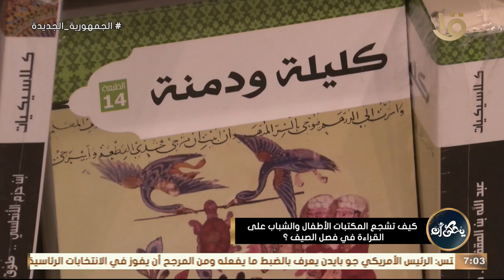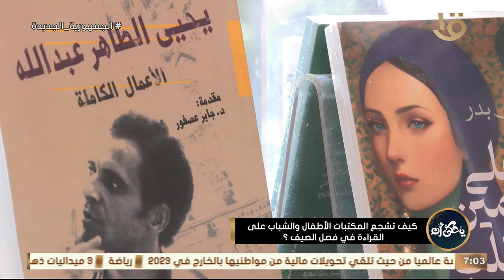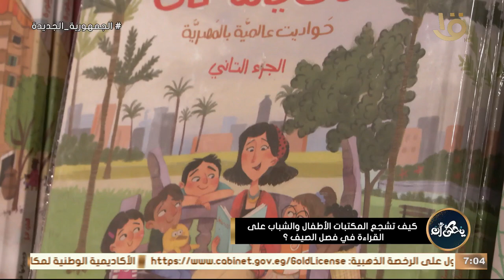كاميرا يحكى أن ترصد.. كيف تشجع المكتبات الأطفال والشباب على القراءة في فصل الصيف؟